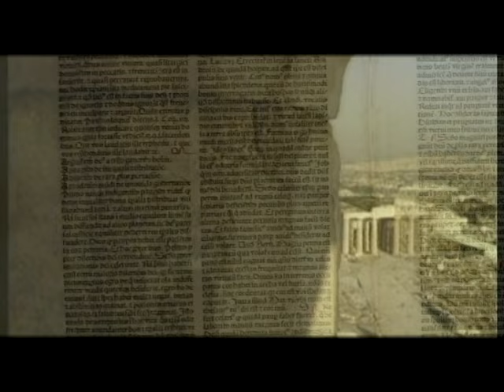Aristotle. Ancient Greek philosopher | English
Aristotle was an Ancient Greek philosopher and polymath. His writings cover a broad range of subjects spanning the natural sciences, philosophy, linguistics, economics, politics, psychology and the arts. As the founder of the Peripatetic school of philosophy in the Lyceum in Athens, he began the wider Aristotelian tradition that followed, which set the groundwork for the development of modern science.